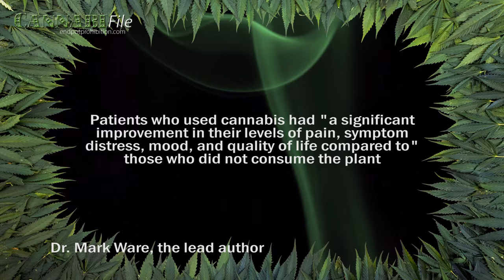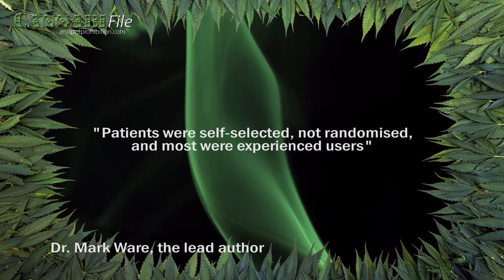Long-term, Daily Cannabis Use Safe: Study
Long-term, daily cannabis use is safe for patients suffering from chronic pain, according to a new study by researchers at McGill University.